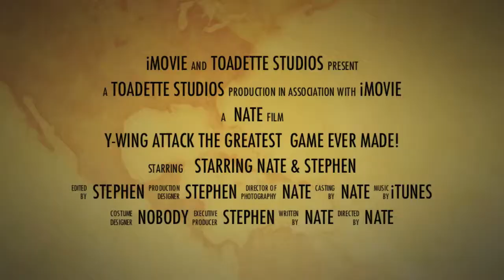Y-wing Attack game trailer.mov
trailer for video game created in iDaP academy's MAD (Mobile Application Development) Camp at the Blue Ash YMCA.